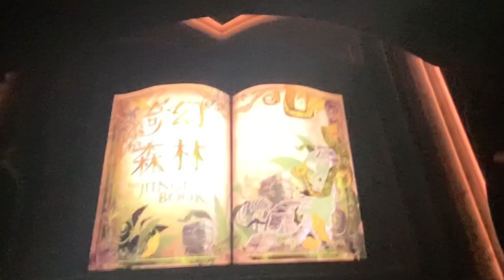I went to Disneyland Shanghai 😱 || Dream came True!! 🤩|| Indian girl in IN CHINA || ARTI SHARMA.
This was one of the most wonderful days of my life. I visited one of my “Dreamed Of”  places : Disneyland Shanghai! 🥹💜